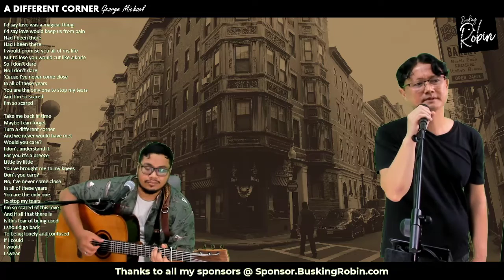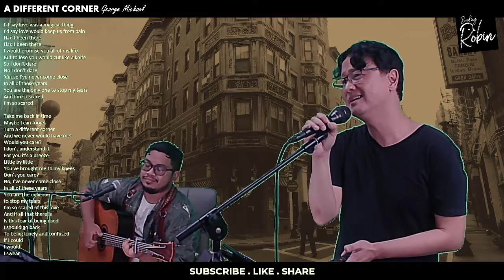80's George Michael - A Different Corner live stream acoustic cover with lyrics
1986 A Different Corner - George Michael's livestream acoustic cover performed at BuskingRobin #10: a George Michael Tribute! show with Ash Treble.

This song is for all my  friends...for if we have turned a different corner, we would not have met and would not be friends. Thanks for being a part of my life journey! May you be blessed!

SONG LYRICS

[Verse 1]
I'd say love was a magical thing
I'd say love would keep us from pain
Had I been there, had I been there
I would promise you all of my life
But to lose you would cut like a knife
So I don't dare, no I don't dare
'Cause I've never come close in all of these years
You are the only one to stop my tears
And I'm so scared, I'm so scared

[Verse 2]
Take me back in time maybe I can forget
Turn a different corner and we never would have met
Would you care?
I don't understand it, for you it's a breeze
Little by little, you've brought me to my knees
No, I've never come close in all of these years
I'm so scared of this love
And if all that there is, is this fear of being used
I should go back to being lonely and confused
If I could, I would, I swear

LIKE MY WORK/SHOW?

TAGS